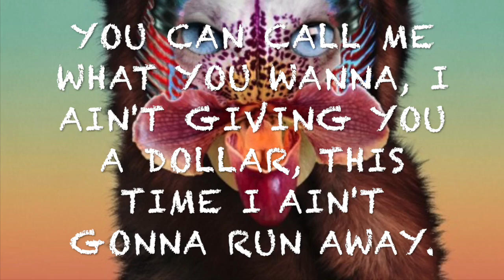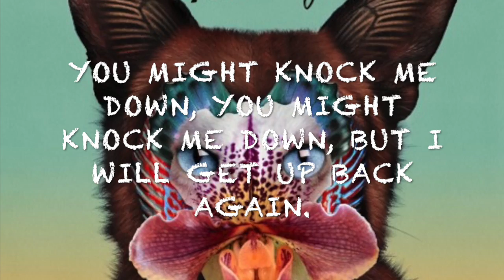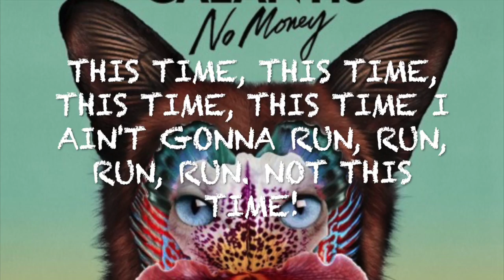No Money - Galantis ıı Lyrics